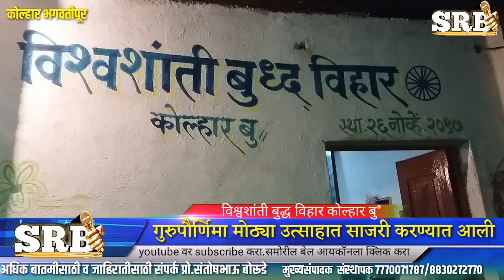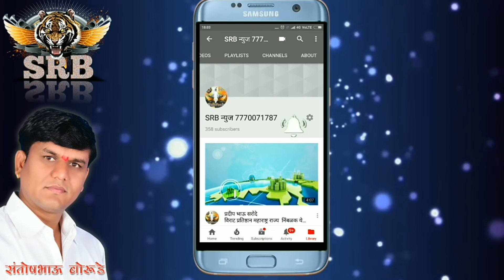SRBन्युज कोल्हार-गुरुपौर्णिमा मोठ्या उत्साहात साजरी करण्यात आली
गुरुपौर्णिमा मोठ्या उत्साहात साजरी करण्यात आली
भगवान गौतम बुद्ध व शाहू फुले आंबेडकर यांच्या विचार  प्रवचनातून गुरुपौर्णिमा चे महत्त्व सांगितले